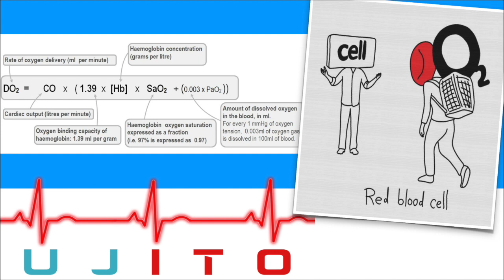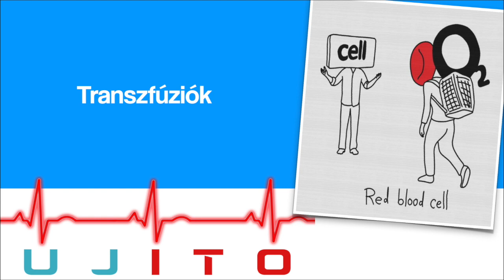transzfúziók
Ajánlott irodalom:
Demaret, P., Emeriaud, G., Hassan, N. E., Kneyber, M. C. J., Valentine, S. L., Bateman, S. T., & Tucci, M. (2018). Recommendations on RBC Transfusions in Critically Ill Children With Acute Respiratory Failure From the Pediatric Critical Care Transfusion and Anemia Expertise Initiative. Pediatric Critical Care Medicine, 19(9), S114–S120.

Nellis, M. E., Goel, R., Karam, O., Cushing, M. M., Davis, P. J., Steiner, M. E., … Spinella, P. C. (2019). Effects of ABO Matching of Platelet Transfusions in Critically Ill Children. Pediatric Critical Care Medicine : A Journal of the Society of Critical Care Medicine and the World Federation of Pediatric Intensive and Critical Care Societies, 20(2), e61–e69.

Stanworth, S. J., Brunskill, S. J., Hyde, C. J., McClelland, D. B. L., & Murphy, M. F. (2004). Is fresh frozen plasma clinically effective? A systematic review of randomized controlled trials. British Journal of Haematology, 126(1), 139–152.